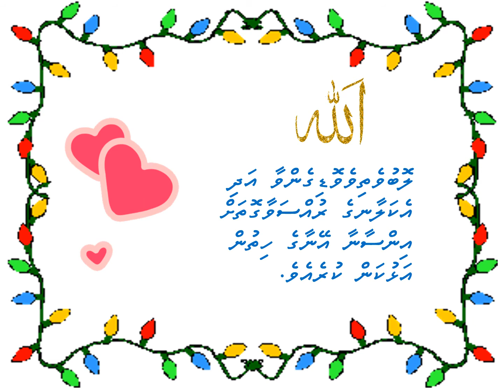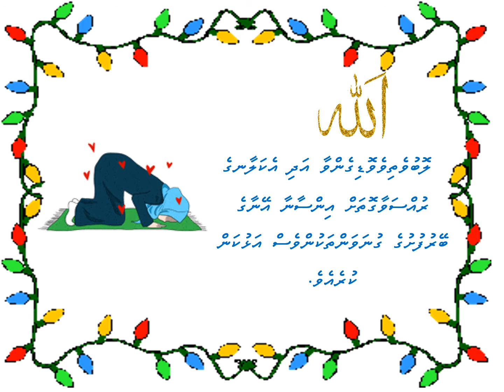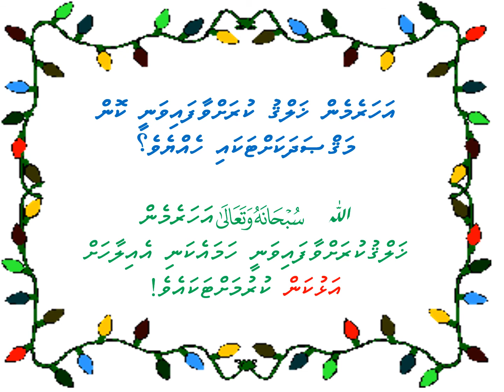lesson 14 15 al ibadhaa heddevumuge beynun